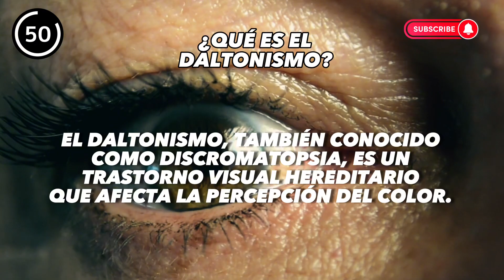¿Qué es el daltonismo?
El daltonismo, también conocido como discromatopsia, es un trastorno visual hereditario que afecta la percepción del color. Las personas con daltonismo tienen dificultades para distinguir ciertos colores o para ver los colores de manera normal. Esto se debe a la falta o disfunción de ciertos conos en la retina del ojo, que son células responsables de percibir los colores.

La mayoría de las personas con daltonismo tienen dificultades para diferenciar entre los colores rojo y verde, aunque también puede afectar la percepción del azul y el amarillo. Existen diferentes tipos de daltonismo, siendo el más común el daltonismo protanomal y el deuteranomal, que afectan la percepción del rojo y el verde, respectivamente.

El daltonismo es una condición genética y generalmente se hereda de padres a hijos. Es más común en los hombres que en las mujeres, ya que el gen responsable de la percepción del color se encuentra en el cromosoma X, y los hombres solo tienen un cromosoma X.

Aunque el daltonismo no suele ser una discapacidad visual grave, puede afectar ciertas actividades, como distinguir colores de tráfico, leer mapas o realizar ciertas tareas que requieran identificar colores con precisión. Sin embargo, muchas personas con daltonismo pueden aprender a adaptarse y desarrollar estrategias para lidiar con esta condición en su vida diaria. Es importante realizar exámenes visuales regulares y obtener un diagnóstico adecuado si se sospecha que alguien puede tener daltonismo para poder brindar el apoyo y la asistencia necesarios.